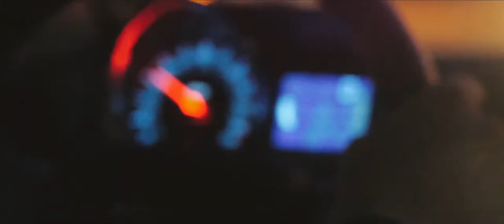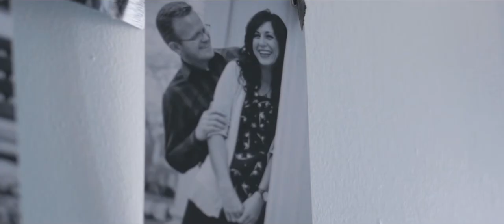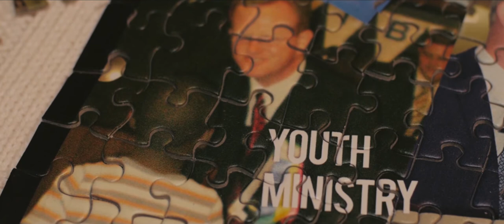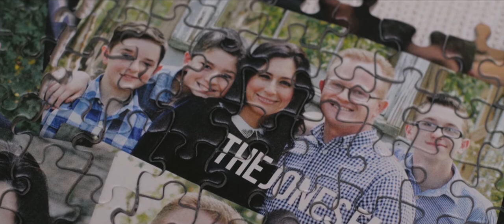Phillip Jones to Pasadena - Short